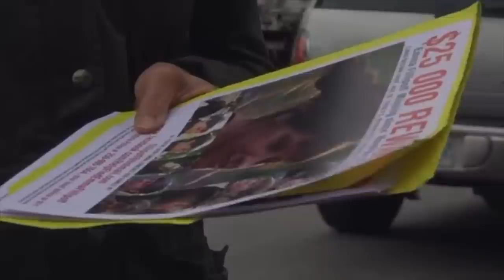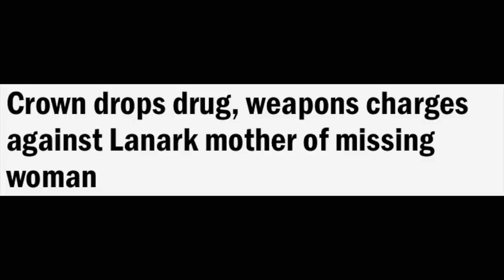The Vanishing of Emma Fillipoff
Emma Fillipoff disappeared from Victoria, Canada, in 2012. She has not been seen since. However, on the day of and leading to, there was some very bizarre surveillance footage and CCTV footage of Emma Fillipoff, and some clues and theories to what happened to Emma Fillipoff.